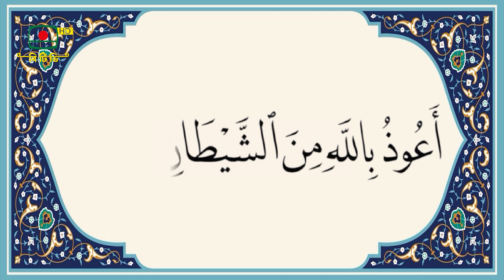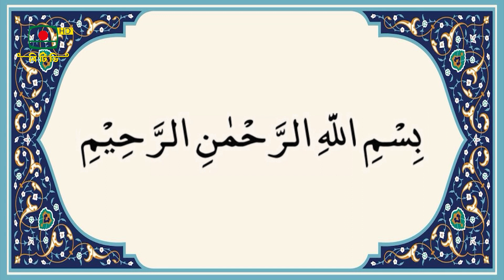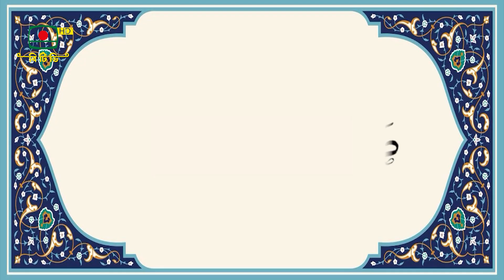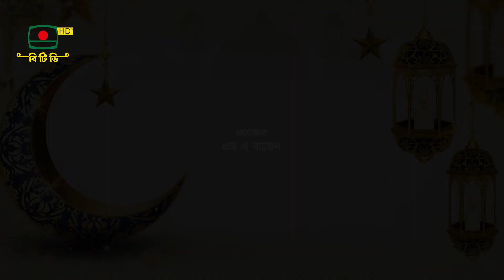মোবারক মাস রমজান পর্ব ২০ - পবিত্র মাহে রমজান উপলক্ষে বিশেষ অনুষ্ঠান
পবিত্র মাহে রমজান উপলক্ষে বিশেষ অনুষ্ঠান - " মোবারক মাস রমজান " পর্ব ২০
গ্রন্থনা ও উপস্থাপনা : ড. কে এম আব্দুল মমিন সিরাজী

আলোচনা
- মাওলানা সাব্বির আহমাদ ওসমানী
- মাওলানা মো. জামাল উদ্দিন নোমানী

তেলাওয়াত : ক্বারী আরিফ বিল্লাল
প্রযোজনা : মো. মাহেদুর রহমান